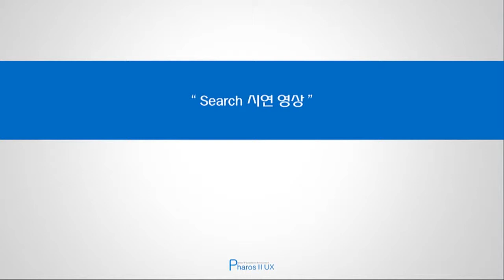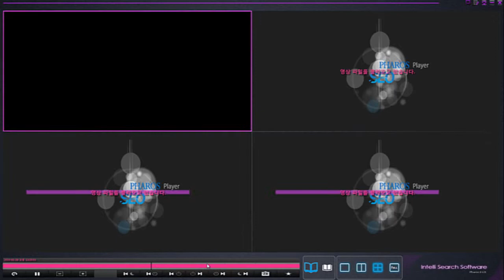Pharos Ⅱ UX - Search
Pharos는 IP Surveillance 통합 관제에 이상적인 운영 환경을 제공하며, 개방형 구조로 다양한 감시보안 장비 및 정보시스템을 통합하고 사용자 중심의 맞춤형 관제 환경을 구성하는 통합관제 소프트웨어입니다.

Pharos Search는 IP카메라 저장 및 검색 전용 소프트웨어입니다. 표준 카메라 연동으로 영상 데이터를 효율적으로 저장하고 검색하는 인터페이스를 제공합니다. 고속검색, 영상 데이터 요약, 캡쳐 파일 저장, OCR 등의 지능형 영상 검색 기능을 활용할 수 있으며 다양한 검색 조건 및 음성 명령, 보고서 출력 등도 지원합니다. 소규모 관제 환경에서는 NVR로 활용이 가능하고, 대규모 관제에서는 지능형 영상 검색을 위한 백업 저장과 전문 검색 단말로서 발생한 관제 상황을 한눈에 파악 활용할 수 있습니다.